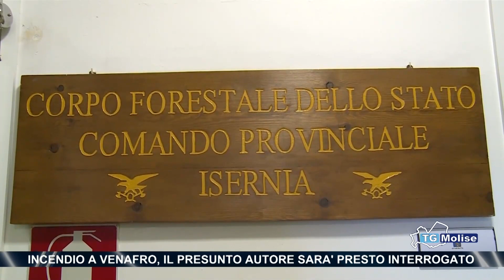Incendio a Venafro, il presunto autore sara' presto interrogato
Potrebbe essere interrogato nelle prossime ore in Procura a Isernia l'uomo sospettato di aver appiccato il fuoco che ha distrutto 80 ettari di vegetazione a Venafro e alcuni ulivi secolari del Parco.
Il procuratore di Isernia Fucci sta mettendo in fila gli elementi raccolti dai carabinieri forestali a carico del sospettato